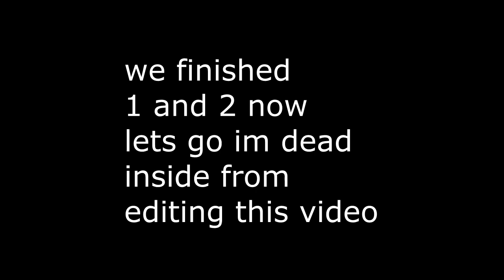3 Noobs Get Scared By The Dark | Frigid Dusk Part 1 and 2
frigid dusk with the boys
i know this is kind of different from my usual content but im trying out other stuff maybe this would actually go well idk.
this took me like 1 week to edit so 1 like = 1 sanity earned back LOL

also yes i know my character is a girl shut up i accidentally clicked on
sub right now or else :)

just ignore these testing somehing out

frigid dusk roblox,  frigid dusk roblox part 2, frigid dusk roblox part 1, frigid dusk 1 and 2, walkthrough, roblox,  part 1, part 2, horror, horror game, puzzle